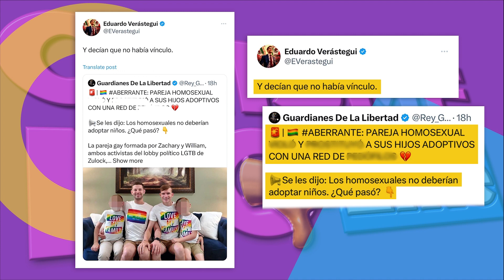YAILIN LA MÁS VIRAL ENCUBRE A TEKASHI69 /ESTA ES LA CHICA TRANS QUE SERÁ SUPLENTE DE WENDYGUEVARA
FUERTE!!! YOLANDAANDRADE CREE QUE MITZY LES TOMO PAPARAZZI A ELLA Y VERONICACASTRO JUNTAS EN AMSTERDAM!! Y LO EXPONE COMO UNO DE LOS INTEGRANTES DE LACASADELOSFAMOSOS

EX MENUDOS CALLAN PARA NO APOYAR A ROYROSELLO PERO PARA SU CONVENIENCIA SÍ SACAN A RELUCIR SU PARTICIPACIÓN EN MENUDO LOS DETALLES DE LOS RAJONES EX INTEGRANTES!

LO HACE DE NUEVO!! EDUARDOVERASTEGUI ARREMETE CONTRA COMUNIDAD GAY! DEJA ENTREVER QUE LOS HOMOSEXUALES SÍ TIENEN VÍNCULO COMO P3D0FIL0S

CON DINERO BAILA EL PERRO!! TEKASHI PODRÍA SALIR EN LIBERTAD! DESDE REPÚBLICA DOMINICANA TENDREMOS TODOS LOS DETALLES!! SERÁ QUE BURLE A LA LEY Y LOS PRODUCTORES GOLPEADOS NO TENGAN JUSTICIA!! Y YAILIN? SIGUE PROFUGA!!!